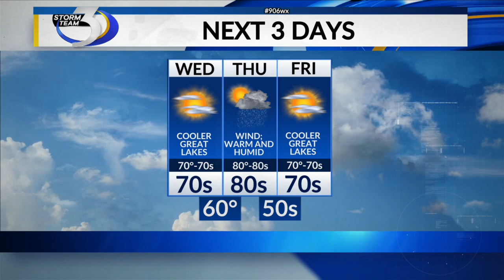LOCAL 3 TUESDAY NIGHT WEATHER FORECAST 6/28/2022